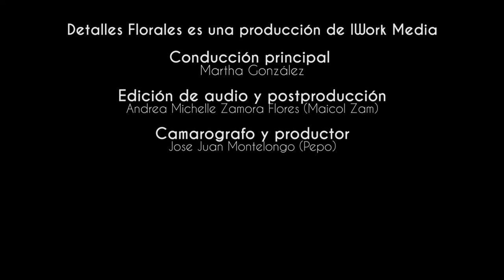ARREGLO DE MESA DE ASTROMELIA AZUL - CHICA LATINA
Producido por:@AgenciaIWM  FLORES, ARREGLOS,DETALLE,CHICAS, ROSAS AZULES, FLORAL, ,FLOWER, GIRLS,BLUE, ASTROMELIA, arreglos de mesa